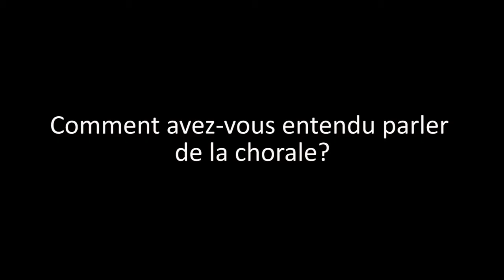Countdown to December 09, 2017/Décompte pour le 9 décembre 2017: Episode 03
La question du jour est: Comment avez-vous entendu parler de la chorale?

Today's story asks: How did you hear about the choir?